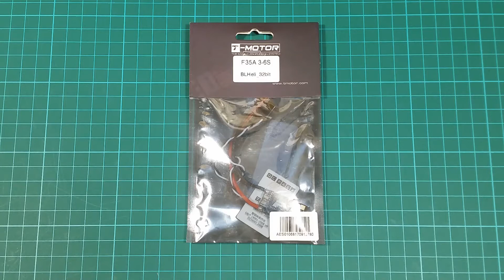T-motor F35A - ESC Review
Specification:

Brand name: T-motor
item name: F35A 3-6S BLHeli_32 ESC
Continuous Current: 35A
Burst Current: 45A
LiPo Cell: 3-6S
BEC: NO
MCU: STM32f051